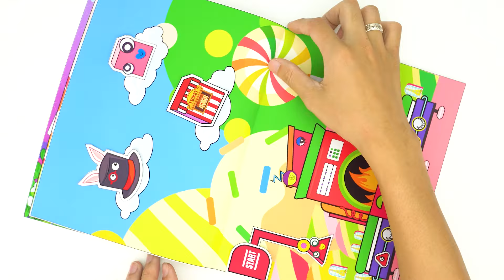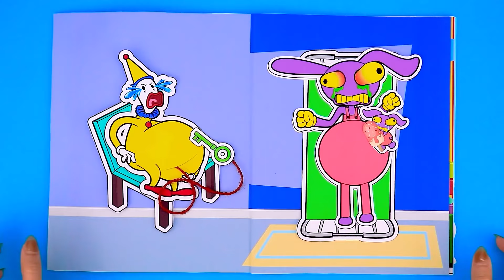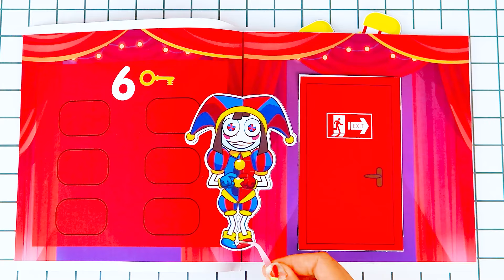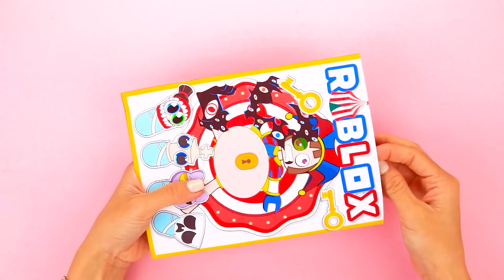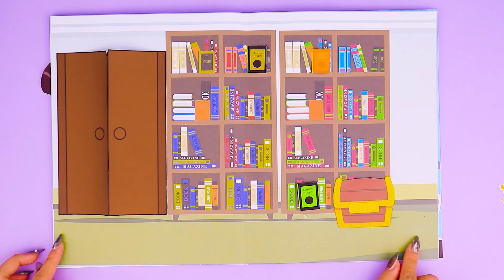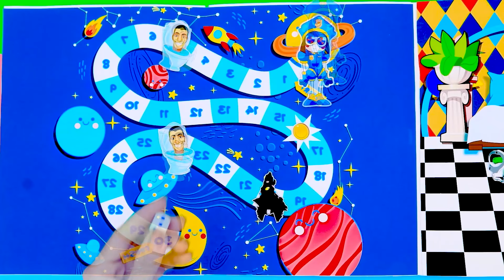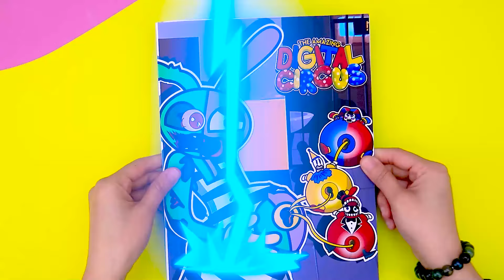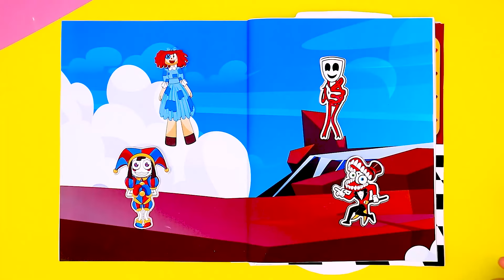🤡paper diy🤡 Rescue Princess Loolilalu pregnant with 1000 babies NPC 🎪 Digital Circus ASMR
❤ To see the latest video from "Paper Home" channel , subscribe to the channel and turn on the notification bell, remember to like the video and comment on ideas to help the channel improve!